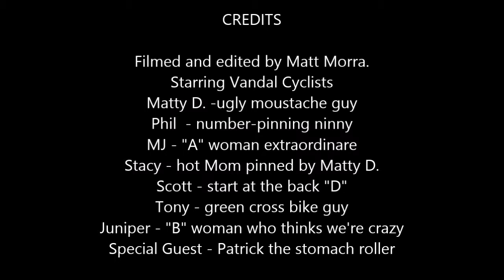Vandal Cycling Road Racing in Corvallis, March 2015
Collegiate road race with some clips of the University of Idaho Cycling Team.